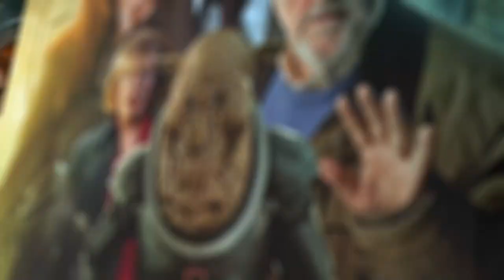OUT NOW: The Tenth Doctor and Donna are back - DoctorWho Tenth Doctor Adventures Volume 3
Get the deluxe limited edition, with two special bonus audio documentaries, and exclusive story boards and designs, only at Big Finish

The Doctor and Donna are back, and this time, they've brought the family with them...

3.1 No Place by James Goss

It's ‘Haunted Makeovers!’ The home improvement show with a spooky twist.

The Noble family are hoping to cast out a few spirits along with the old bathroom suite. Presenter Justin joins Donna, Wilf, Sylvia and the Doctor for the latest edition of his reality TV series.

Of course, Justin knows that any supernatural phenomena can be faked. Ghosts can't possibly be real. Can they..?

3.2 One Mile Down by Jenny T Colgan

Donna and the Doctor take a holiday in the beautiful underwater city of Vallarasee.

Things have changed since the Doctor last swam through. Vallarasee is now enclosed in an airdome, with Judoon patrolling historic sites. Now, instead of tourists wearing breathing-helmets, native Fins are forced to adapt.

But leaks are trickling into the dome. The Judoon must be persuaded that disaster is imminent, or thousands will be trapped, as the waters rise...

3.3 The Creeping Death by Roy Gill

London, 1952, and a deadly smog envelops the capital.

But something even more dangerous - and alien - is hiding within the mists.

When the Doctor and Donna get lost in the fog, they find a motley group of Londoners trying to make their way home.

Very soon, the stakes are raised, as death creeps along fume-choked streets, and not everyone will make it out alive...

This deluxe 5-disc slipcase edition is available exclusively from Big Finish, and strictly limited to 5000 numbered copies. The release includes a bonus disc of behind the scenes interviews and a new documentary, David Tennant at Big Finish.

David Tennant (The Doctor)
Catherine Tate (Donna Noble)
Bernard Cribbins (Wilfred Mott)
Jacqueline King (Sylvia Noble)
Nicholas Briggs (Judoon Captain / Clo / Judoon)
Rakie Ayola (Andrea)
Kieran Bew (Richard Cooper)
Lauren Cornelius (Ivy Clark)
Stephen Critchlow (Malcolm Wishart)
Eleanor Crooks (Patricia Derbyshire)
Joel Fry (Justin)
Helen Goldwyn (Alice Aiken / Fumifugium)
Christopher Naylor (Pickus)
Peter Singh (Jas)
Theo Stevenson (Terry Hopkins)
Robert Whitelock (Garth / Thispus)